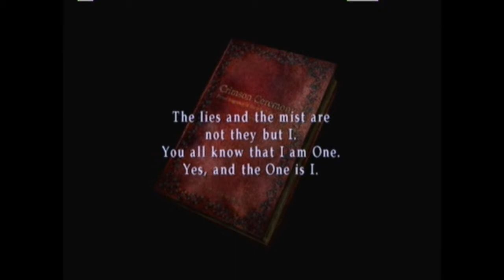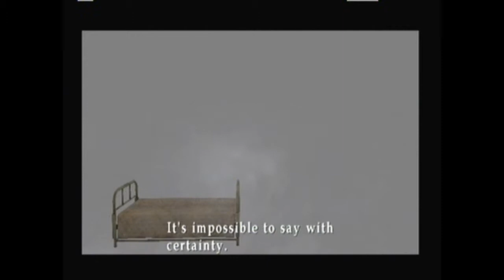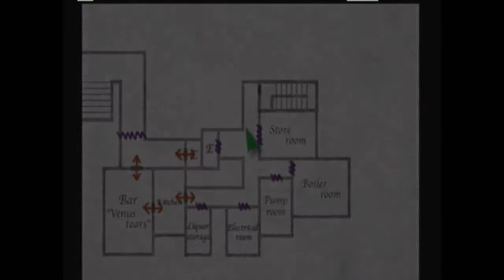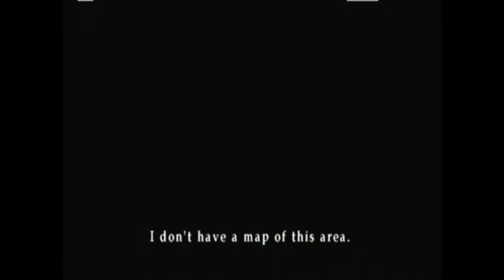Strangely Normal *FULL PLAYTHROUGH*: Silent Hill 2: Restlesss Dreams Episode 10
The 10th episode of my full playthrough of Silent Hill 2